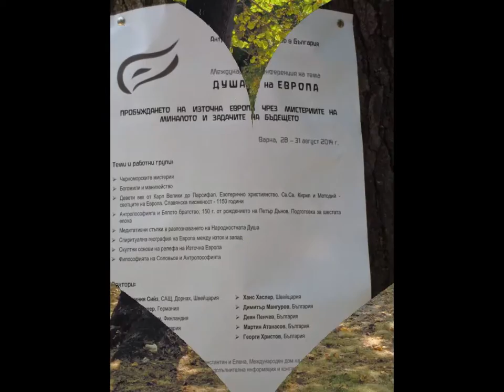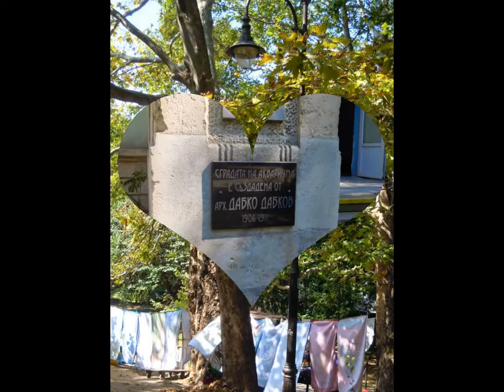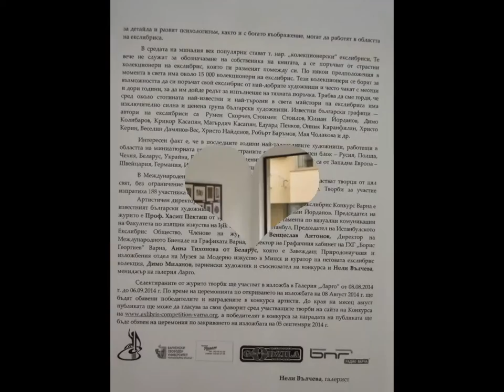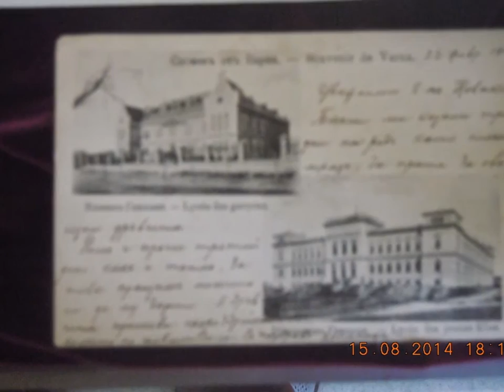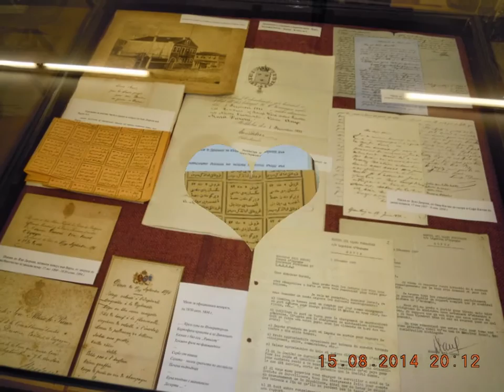VARNA-CITY - EUROPEAN CULTURAL PRETENDER - 2019.!?!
***DOWN TOWN - 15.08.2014. - THE VARNA-CITY HOLIDAY - THE DORONI FAMILY HOUSE - REMEMBERINGS, FILMS, DOCUMENTS***